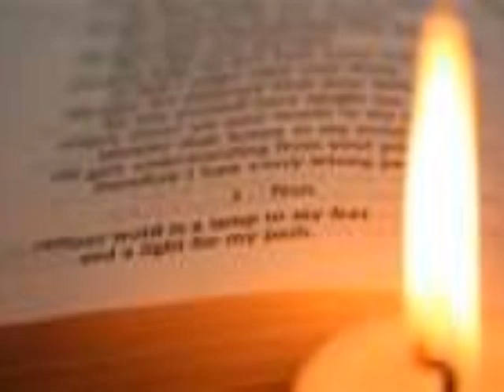Moody Blues~~CANDLE OF LIFE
SONG by the moody blues written by John Lodge. One of the moody's best songs ever from the album to our children's children children. Video made by Gina Marie Clay on May 15,2011  I do not take credit for all of these photos except that of my mother